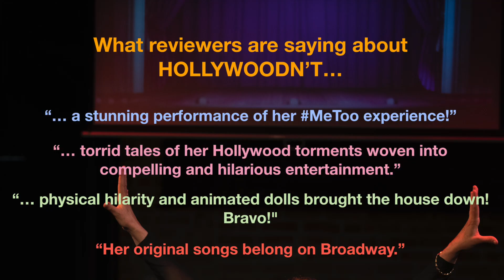HOLLYWOODN'T to EdFringe Trailer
A fresh faced Midwestern actress came to Hollywood looking for fame only to find more action on casting couches than on the stage. Decades later she faces the truth about her derailed dreams with help and encouragement from her muses Katharine Hepburn and Marilyn Monroe.

HOLLYWOODN'T is Lisa Verlo's personal journey across Hollywood's unsettling sexual landscape. With original songs Lisa co-wrote with Frank Simes, Musical Director for The Who, HOLLYWOODN’T is an artistic memoir told with candor and insight into the life of an actress before women dared to speak up. Directed by Elizabeth Kaye Sortun, and produced by Ines Wurth, Lisa brings humor and a light heart to a heavy subject as she recounts her experiences on the casting couches of LA and gets into the grey area of the metoo conversations that we’re still not talking about. “She is fierce and brave and wise and absolutely hilarious…Bravo!" - Samantha Simmonds-Ronceros NoHo Arts District

Lisa Verlo will be performing HOLLYWOODN’T at the Gilded Balloon Teviot in the Nightclub room every day from August 2 to the 27th 2023 at 4pm. for tickets